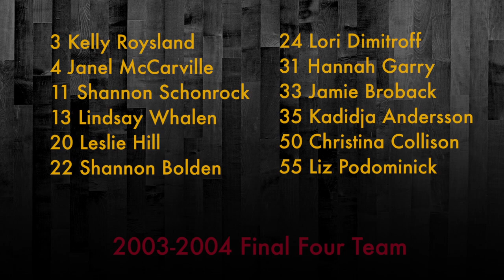Women's Basketball: Final Four 10 Year Anniversary